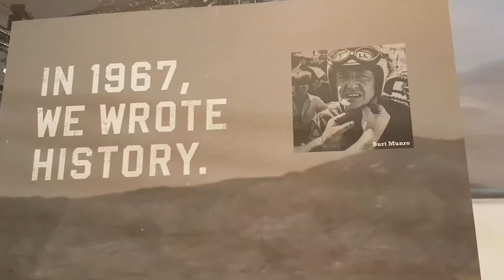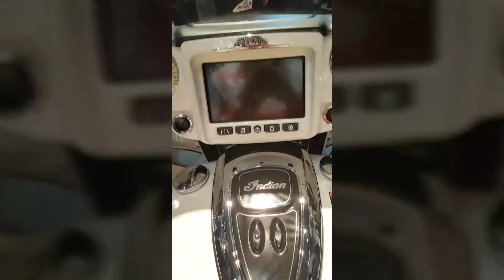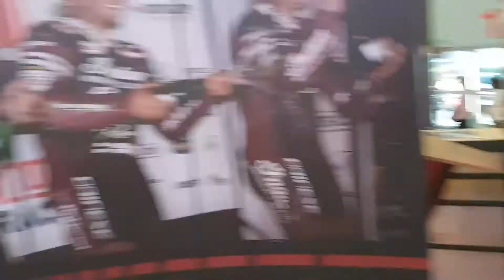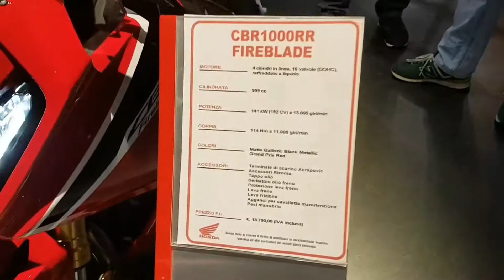Eicma Milano 2017